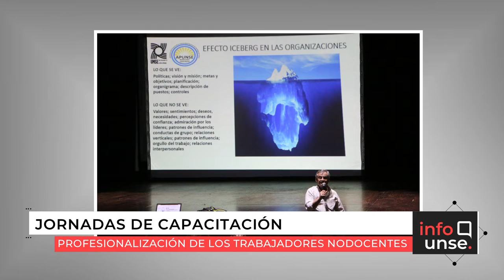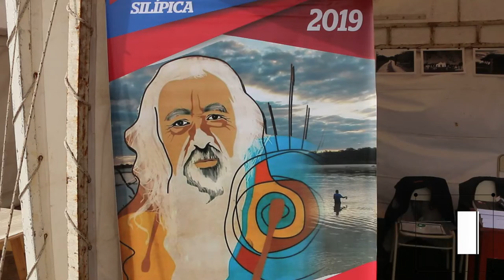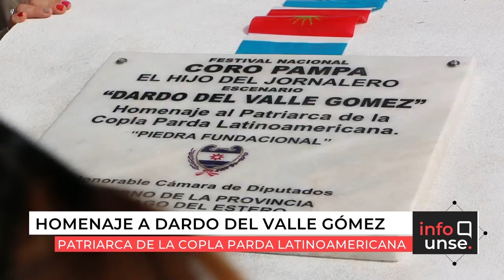INFO UNSE 10-09-2019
Compartimos el INFO UNSE de este martes 10 de septiembre:

* Visita de las escritoras, Nunzia Locatelli y Cintia Suárez, autoras del libro “Mama Antula; la mujer más rebelde de su tiempo”.
* Jornadas de Capacitación Nodocente de APUNSE.
* Reconocimientos a la labor del equipo de la Editorial de la Universidad Nacional de Santiago del Estero.
* Jornadas de reflexión interdisciplinaria titulada “Comprender la complejidad del Mundo Contemporáneo a través del Arte y del Teatro”.
* Charla y homenaje al Monseñor Gerardo Sueldo.
* Taller de Violencia en el Ámbito Laboral.
* La UNSE en Expo Santiago 2019 en el Nodo Tecnológico.
* 2° Festival Nacional Coro Pampa 2019: "El Hijo del Jornalero, Festival de la ruralidad”.